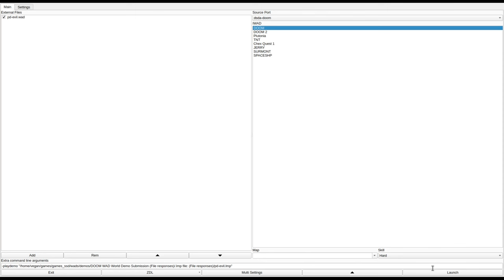DOOM 1 - pd-evil.wad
called "The Evil Base" in the /idgames FTP.
created by Pablo Dictter on August 24th, 2001.
from the .txt file included with the WAD:
"I'm releasing the whole pd-gates series. This was an 8 level series but 3 of them are really bad, so they are not being released. In this version, the wad file had been cleaned, the size is smaller. The design of the map has not been fixed. There are lost of textures that need aligment."